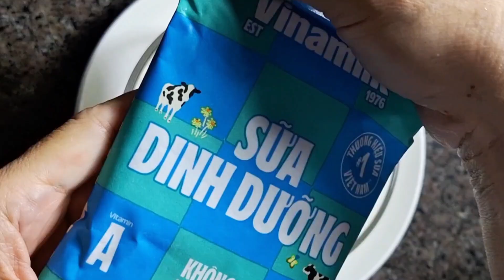BỮA SÁNG DINH DƯỠNG chào ngày mới không lo tăng cân.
BỮA SÁNG DINH DƯỠNG chào ngày mới không lo tăng cân. Hôm nay bếp nhà mình chia sẻ với cô chú anh chị và các bạn bữa sáng đơn giản nhưng dinh dưỡng và tốt cho sức khỏe mọi người .Chúc các bạn vui vẻ và ngày càng khỏe mạnh ,xin chào và hẹn gặp lại .